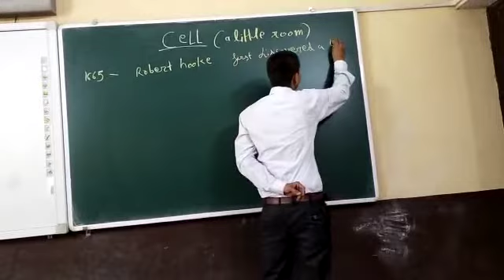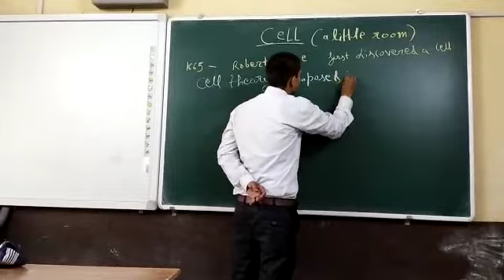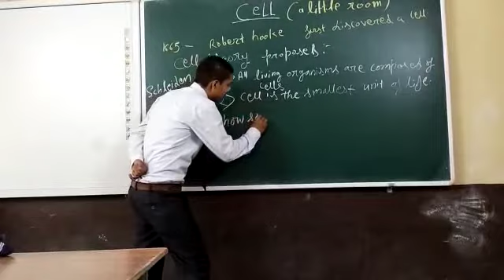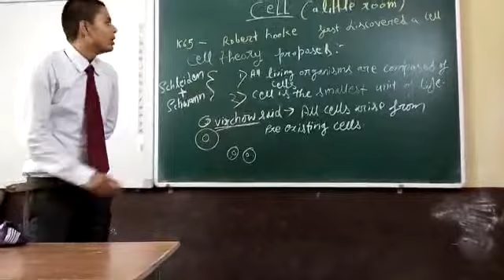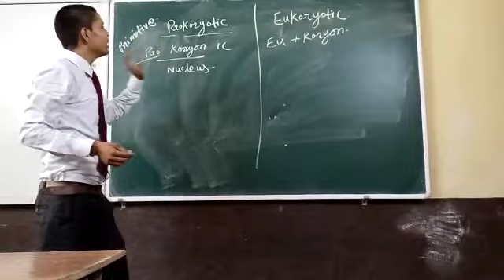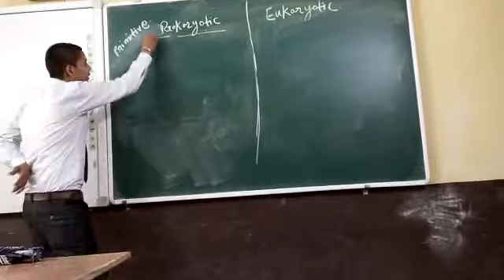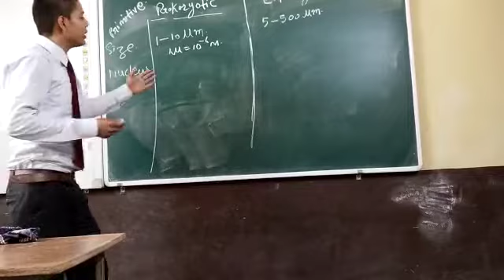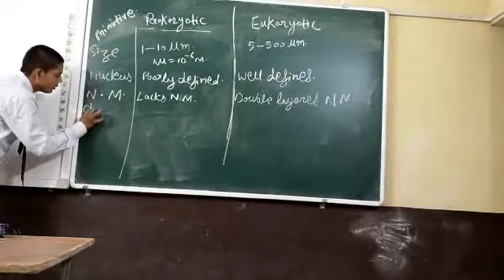CELL-The fundamental unit of life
class 9
Biology
CBSE
ncert